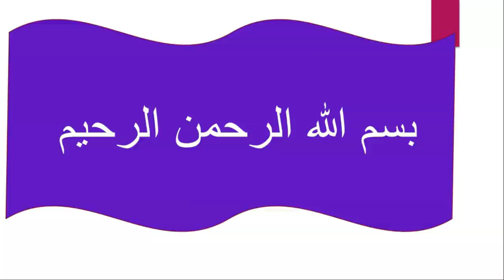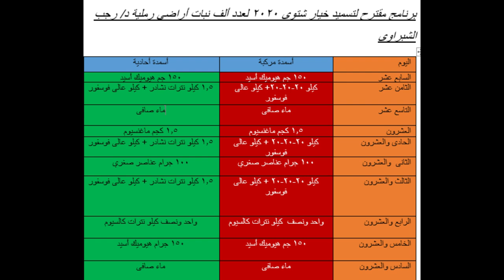برنامج تسميد الخيار 2020 الجزء الثانى من اليوم السابع عشر الى اليوم السادس والعشرون ...